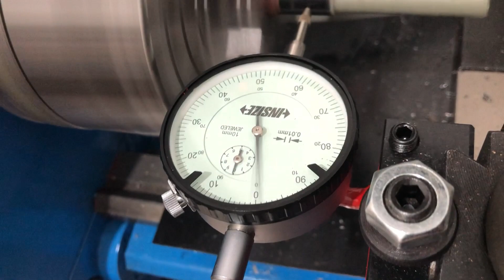Tambal Laras kocak pake lem besi